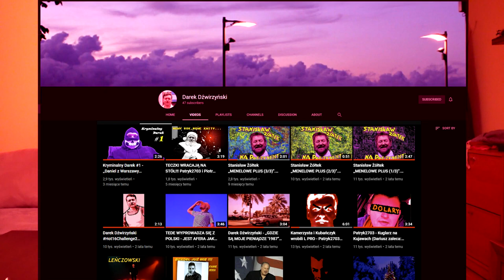Tucznik TV - Wraca na duże ekrany w wyśmienitym stylu (Patryk2703, Darek Dźwirzyński, PrimeXaos)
Witam Kochani, dziś na mój kanał wraca już Legendarny Tucznik TV.
Kto wie, być może jest szansa, że Daniel powróci z nowym/starym kanałem Tucznik TV, tak więc trzymajmy kciuki.
Linki do portalu informacyjnego Dariusza i sklepu internetowego już wkrótce...